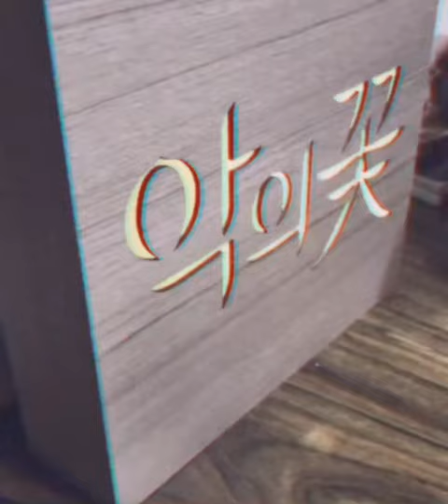문채원 Moon Chae Won and Flower of Evil Team